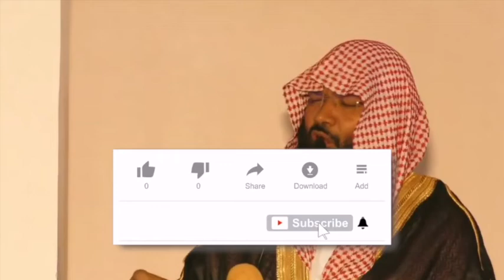Hajj par na jane wale kya karein | Dr Abdul Muqeet Madani Hafizahullah